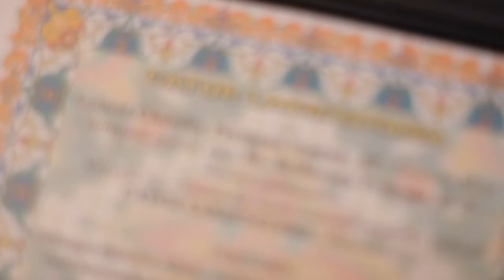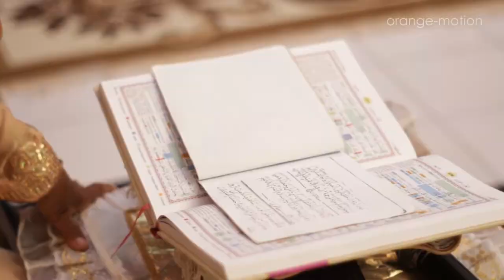Ocha + Chandra Javanese Tradition Cinematic Express WeddingClip by Orange Motion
We are Brand Team for Motion & Still makers
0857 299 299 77 [Anton]
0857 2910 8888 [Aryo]